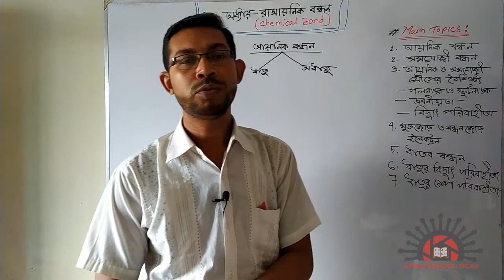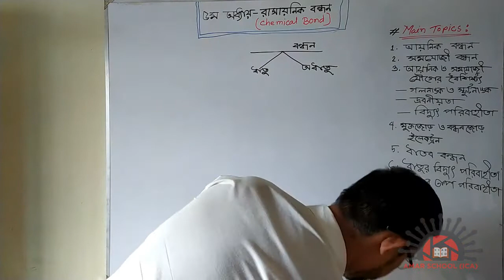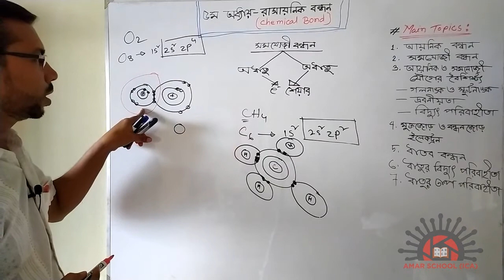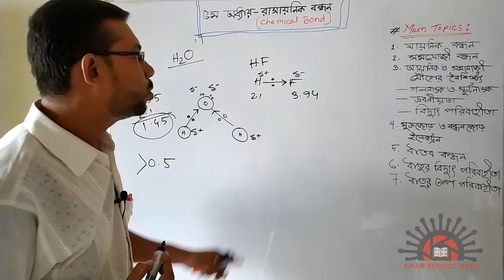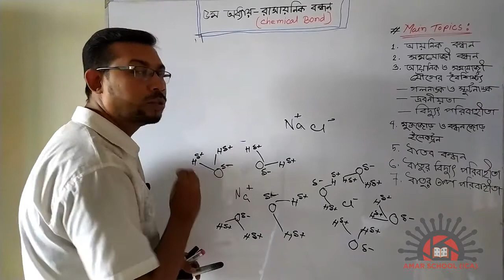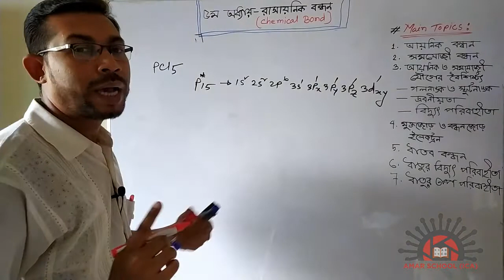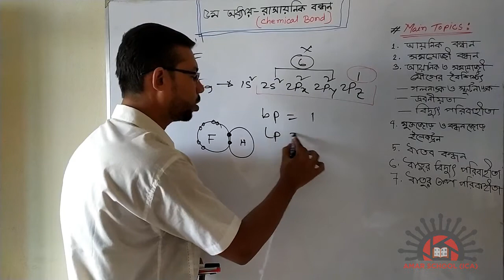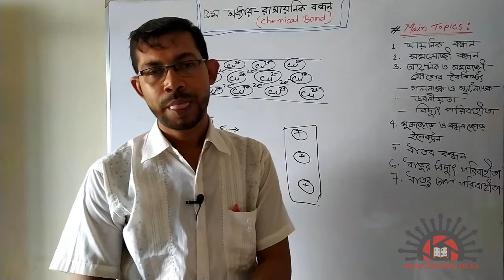SSC Chemistry ( Chapter-05 ) || রাসায়নিক বন্ধন (পর্ব-০২) || Chemical Bond ( part-02 )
প্রিয় শিক্ষার্থীরা, তোমরা রসায়ন বিজ্ঞানের ৫ম অধ্যায় রাসায়নিক বন্ধন অত্যন্ত মনোযোগ সহকারে পড়বে কারণ বিগত বছরের এস, এস, সি পরীক্ষায় প্রায় প্রশ্ন আসতে দেখা যায়।

এই অধ্যায়ে তোমরা যা শিখবে.

১. আয়নিক বা তড়িৎযোজী বন্ধন
২. সমযোজী বন্ধন
৩. আয়নিক ও সমযোজী যৌগের বৈশিষ্ট্য
  - গলনাঙ্ক ও স্ফূটনাং্ক
  - দ্রাব্যতা বা দ্রবণীয়তা
  - বিদ্যুৎ পরিবাহীতা
৪. ধাতব বন্ধন
৫. ধাতু তাপ ও বিদ্যুৎ পরিবাহী